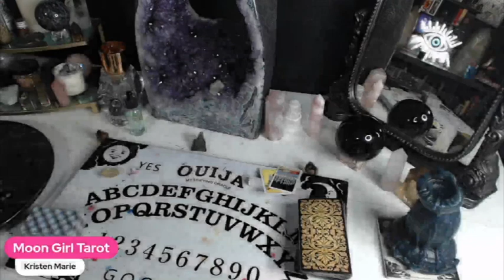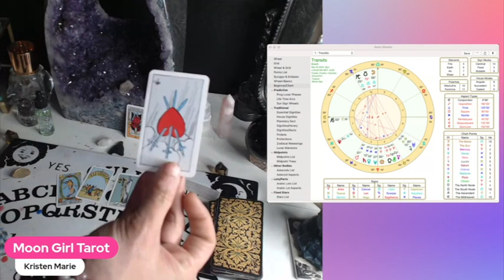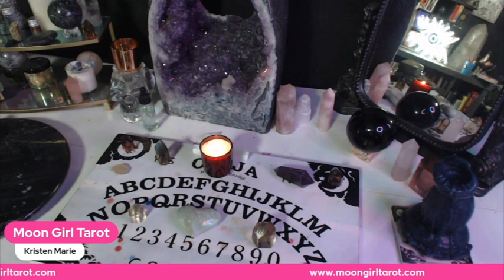Capricorn Tarot: Libra Full Moon Eclipse & Guided Meditation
Capricorn Sun, Capricorn Moon, and Capricorn Rising Horoscope for Libra Full Moon Eclipse - March 25, 2024:

For Capricorn Sun, Moon, and Rising signs, the Libra Full Moon Eclipse on March 25, 2024, marks a pivotal moment for reflection, transformation, and alignment with one's true path. This celestial event prompts Capricorns to embrace change and seek balance in both their personal and professional lives.

Career Reading: The Libra Full Moon Eclipse heralds significant career changes for Capricorns, urging them to reassess their professional trajectory and pursue avenues that align with their true ambitions. Embrace your determination and resilience, Capricorn, as this eclipse signifies a potent time for initiating positive career shifts and advancing towards your goals.

Soulmate Love Reading: Under the influence of the Libra Full Moon Eclipse, Capricorns are guided to deepen their connections with soulmates who share their values, work ethic, and dedication. Look for partners who appreciate your steadfastness and offer unwavering support, Capricorn, as they will enhance your journey towards personal and professional fulfillment.

Twin Flame Love Reading: During the Libra Full Moon Eclipse, Capricorns are urged to embrace their twin flame connections, which ignite passion, growth, and spiritual evolution. Your twin flame challenges you to confront your deepest fears and embrace transformation, Capricorn, guiding you towards self-discovery and empowerment in love and career alike.

Embrace the energies of the Libra Full Moon Eclipse, Capricorn, and trust that the universe is guiding you towards alignment, balance, and fulfillment in all aspects of your life, including your career and relationships.